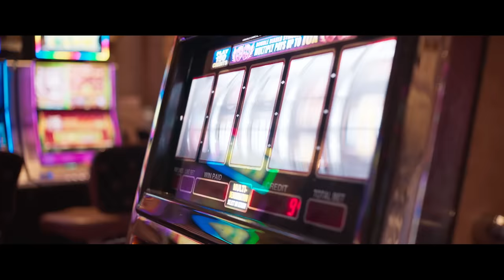Sarkar Telugu - CEO In The House Video | Thalapathy Vijay | @ARRahman | A.R Murugadoss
The razor sharp CEOInTheHouse is the sophisticated, nifty number from ARRahman. Starring ThalapathyVijay , Sarkar is the much-awaited release from ARMurugadoss produced by SunPictures.

Watch the official Telugu video here!

Song name  - CEO In The House
Singers  - Nakul Abhyankar & Blaaze
Starring  - Vijay, Keerthy Suresh, Varalaxmi Sarathkumar, Yogi Babu

Musicians
Indian rhythm  - T Raja , Kumar, Vedha, Lakshmi narayanan, Raju
Flute  - Kamalakar
Guitars  - Keba, Chris jason
Shenai  - Balesh
Additional Vocals - Sathyaprakash, Nakul Abhyankar, Aravind Srinivas, Deepak, Santhosh
Vocal Arrangement  - Arjun Chandy
Strings  - Sunshine Orchestra
Conducted by V J Srinivas Murthy
Additional Programming  - T R Krishna Chetan, Santhosh Dhayanidhi, Ishaan Chhabra, P A Deepak, Kuamran Sivamani, Pawan CH, Kaashif AH, Hari Dafusia

Sound engineers
Panchathan Record Inn, Chennai  - Suresh Permal, Karthik Sekaran, T R Krishna Chetan, Santhosh Dhayanidhi

AM Studios, Chennai  - Sivakumar S, Pradeep Menon, Kannan Ganpat, Krishnan Subramanium, Manoj raman, Aravind
Mixed by Ishaan Chhabra
Mastered by  - Suresh Permal
MFiT  - S Sivakumar
Musicians Co ordinators - Noell James, Vijai iyer, T M Faizudin, Abdul Haiyum
Musicians Fixer  - Samydurai R